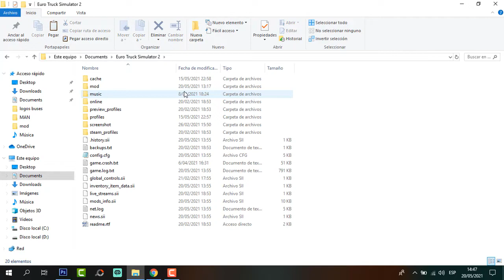Camión Infernal Mad Max junto con su Remolque - ETS2 - ATS - V. 1.39 - V.1.40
Camión Infernal Mad Max junto con su Remolque.
Para ETS2 Y ATS - Para las versiones V. 1.39 - V.1.40.

Link del Camion MadMax.

Créditos a su diseñador.

F A C E B O O K - P E R S O N A L

F A C E B O O K  P A G I N A - AQUI TRASMICIONES EN VIVO

D O N A C I O N E S ? P A Y P A L

Editor MisterioProduccion ©

La música no es mía, es de la biblioteca de Youtube.

ATENCIÓN
Este vídeo es totalmente informativo en ningún momento insistamos hacer algo ilegal.
Siempre cumpliendo las normas de Youtube
sobre todas las cosas es netamente informativo este vídeo.